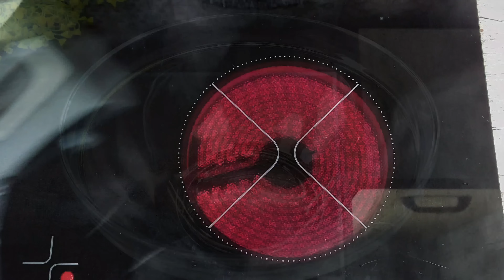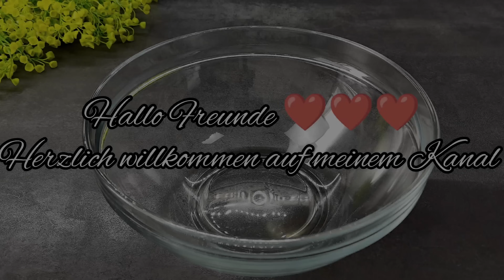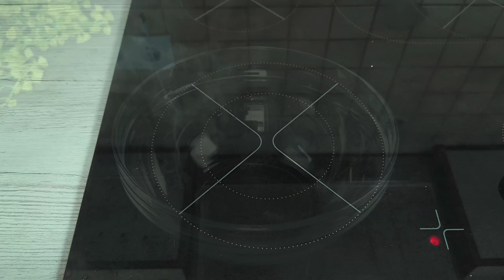Sie verschwinden in 1 Minute❗ Lecker Kuchen zum Tee. Einfacher und saftiger Schoko-Kirschkuchen.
Sie verschwinden in 1 Minute❗ Lecker Kuchen zum Tee. Einfacher und saftiger Schoko-Kirschkuchen. Wunderbar zarter, saftiger Schokokuchen mit Kirschen. Schnelles Schokoladenkuchen Rezept. Einfaches und leckeres Rezept. Sie werden überrascht wie einfach und lecker ein Kuchen sein kann. Dieser Kuchen macht die Welt verrückt, weil er köstlich ist. Als Ergebnis erscheint ein sehr schones und leckeres Dessert auf dem Tisch!!! Befolgen Sie alles wie im Videorezept und Sie werden Erfolg haben.
Hinweis: Das Volumen der Tasse beträgt 250ml
Zutaten:
1 Rezept 00:00
Für Teig:
4 Eier
Eine Prise Salz
100g (1/2 Tasse) Zucker
60g (4 EL) heißes Wasser
160g (1 Tasse) Mehl
1 TL Backpulver
Backform 28x18 cm
25 Minuten bei 180 ℃ (356℉) backen

Für Pudding:
9g (1 TL) Gelatine
60ml (4 EL) kaltes Wasser
500ml (2 Tassen) Milch
1 Beutel Pudding Vanille-Geschmack (37g)
50g (1/4 Tasse) Zucker
20g (1 EL) Kakao
400g (1,5 Tassen) Sahne 33% Fett
50g (1/4 Tasse) Zucker
Für 2 Stunden in den Kühlschrank stehen lassen

Für Gelee:
9g (1 TL) Gelatine
60ml (4 EL) kaltes Wasser
350g (2 Tassen) Kirschen aus dem Glas
300g (1+1/5 Tassen) Saft von Kirschen aus dem Glas
Für 4 Stunden in den Kühlschrank stehen lassen

2 Rezept 08:04
Für Teig:
3 Eier
Eine Prise Salz.
90g (6 EL) Zucker
45g (3 EL) Pflanzenöl
30g (2 EL) Milch
120g (3/4 Tasse) Mehl
1 TL Backpulver
Backform 28x18 cm
30 Minuten bei 180 ℃ (356℉) backen

Für Kirsch-Creme:
120g (1/2 Tasse) Wasser
18g (6 TL) Gelatine
500g (2 Tassen) Kirsch Joghurt
400g (2 Tassen) Sahne 33% Fett
130g (1 Tasse) Puderzucker
Für 1 Stunde im Kühlschrank stehen lassen

Für Geleeschicht:
1 Päckchen Götterspeise (100g)
250g (1 Tasse) kaltes Wasser
Für 2 Stunden im Kühlschrank stehen lassen

Für Cremeschicht:
110g (1/2 Tasse) Frischkäse
200g (1 Tasse) Sahne 33% Fett
45g (3 EL) Zucker
Für 15 Minuten im Kühlschrank stehen lassen

3 Rezept 16:05
4 Eier
Eine Prise Salz
8g (1 TL) Vanillezucker
120g (0,4 Tasse) Zucker
40g (3 EL) Pflanzenöl
100g (0,6 Tasse) Mehl
30g (2,5 EL) Kakaopulver
1TL Backpulver
Backblech 32x37 cm
Bei 180℃ (356℉) im vorgeheizten Backofen ca 20 Minuten Backen

Für Konfitüre:
300g (2 Tassen) gefrorene Kirschen
50g (1/4 Tasse) Zucker
20g (2 EL) Speisestärke
50ml (1/5 Tasse) Wasser

Für Creme:
500g (2,2 Tassen) Frischkäse
60g (4 EL) Zucker
500g (2,5 Tassen) Sahne 33% Fett
Für 4 Stunden im Kühlschrank stehen lassen

Für Schokoschicht:
200g Schokolade
120g (0,6 Tasse) Sahne 33% Fett

Guten Appetit!

🔺 Shreiben Sie einen Kommentar oder ein Smiley. Ich werde sehr dankbar darauf.

         Danke fürs Anschauen, Kommentieren und LIKE!